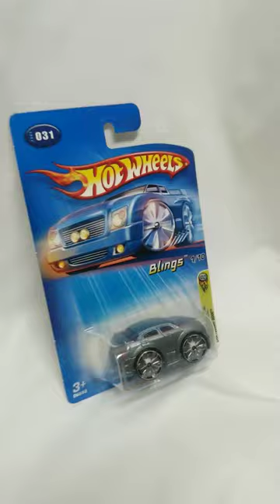Hot Wheels blings 2005 first editions CHRYSLER 300C